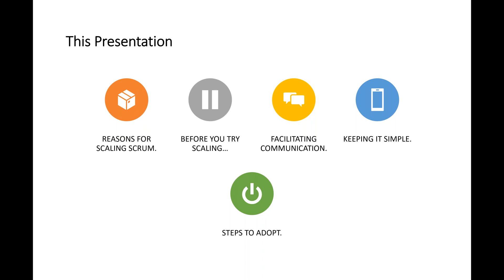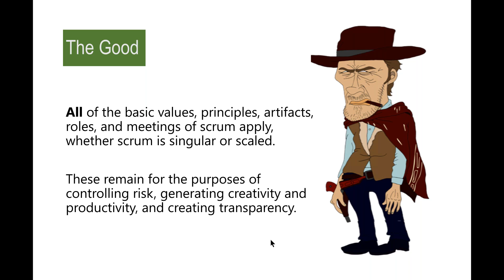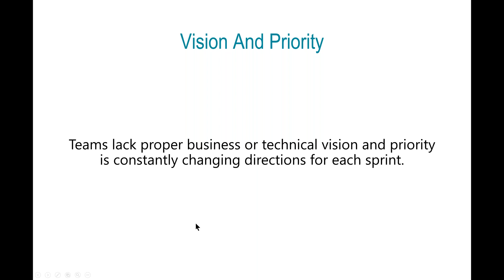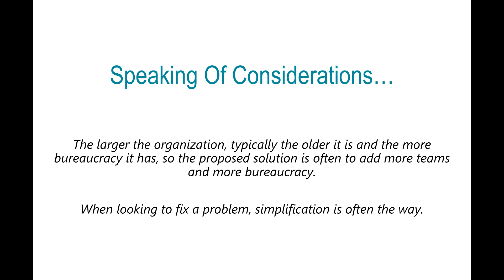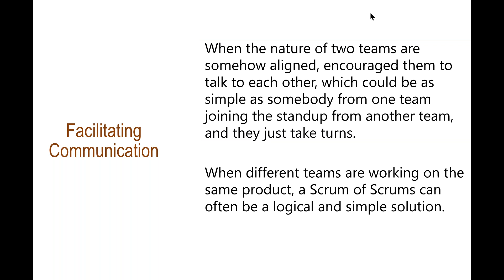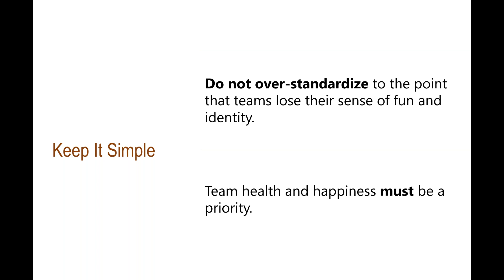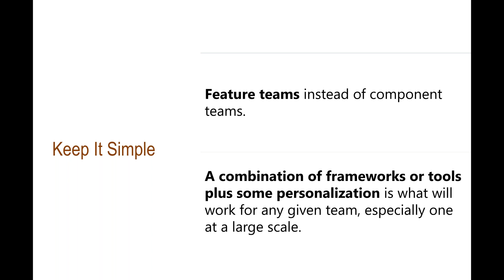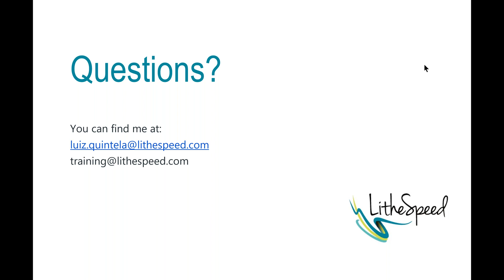Scaling Scrum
Before you attempt to scale Scrum, join Agile coach Luiz "Q" Quintela to explore what works, what doesn’t, what you should have in place, and what to watch for. Q will cover a simple approach to make sure you have what you need to begin to scale. If you have already attempted to scale but crashed and burned, Q has some tips for pivoting a false start.

This webinar will not fight the scaling framework wars or tell you which framework to choose. Join for some solid lessons learned, advice and real experiences Scaling Scrum.

Visit LitheSpeed.com to learn more or chat with the LitheSpeed team about Agile coaching and training.